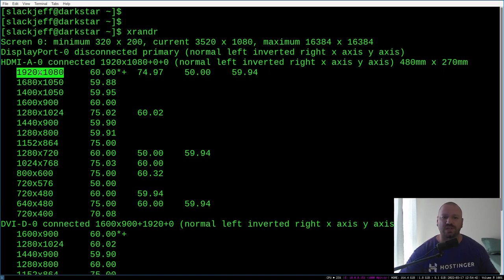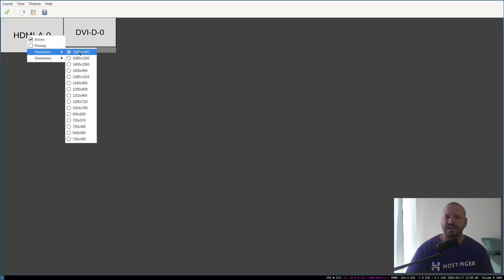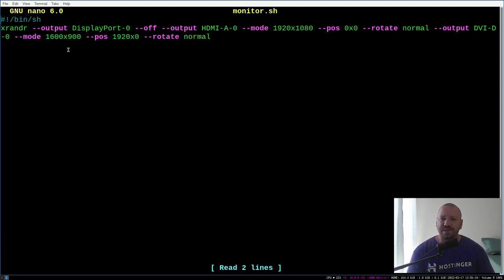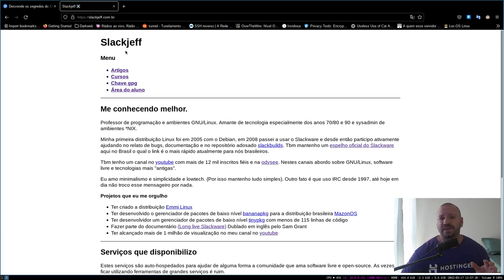ARandR no linux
► SOFTWARE LIVRES E CÓDIGO ABERTO QUE UTILIZO:
Firefox
Obs-Studio
Gimp
Kdenlive
Qemu/Virtualbox
Jitsi
Moc/Audacious
entre outros...